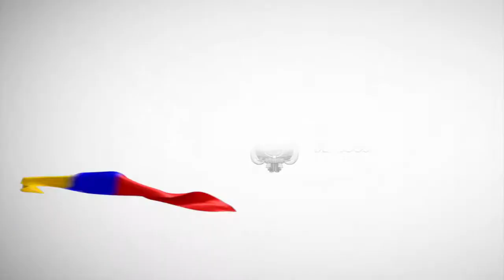Gran Feria Quito